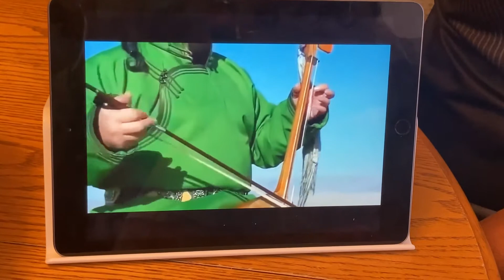มองโกเลีย MONGOLIA ญาติเล่าเรื่องการไปช่วยเหลือฯ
ชาวมองโกเลียได้ชื่อว่า…เป็นชนชาติที่ใช้ม้าเป็นพาหะในการต่อสู้ที่เก่งที่สุด เจงกิสข่าน(เตมูจิน Temujin ) เป็นผู้ที่รวบรวมมองโกเลียเข้าด้วยกัน